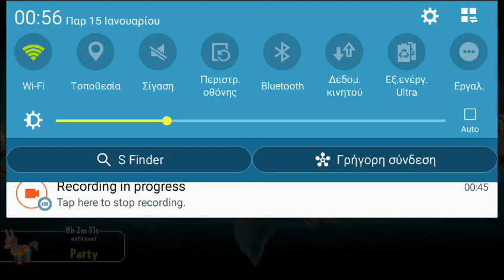Plants vs zombies 2 It's about time. Pirate seas - Day 19 until Day 21